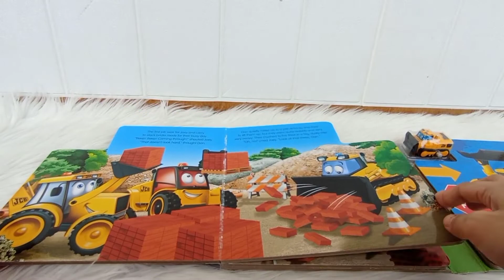My First JCB Mega Digger with Fold-Out Play Track and Yellow Car wind-up toy